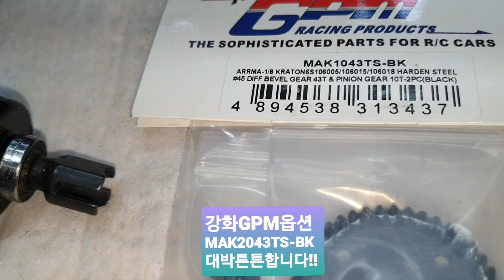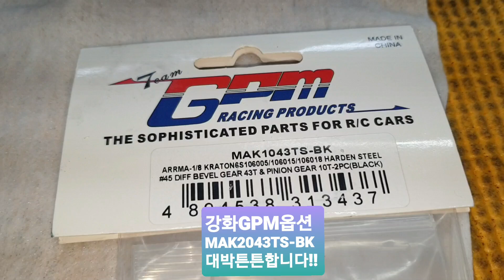2023-2월27일((☆7교시☆))GPM강화옵션용+노토리우스v5주행+토요일영상참고해주세요!!RC카수입+인증+판매+배송+튜닝정비VTX코리아+알씨라이프폰:010-5303-1297번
주행영상